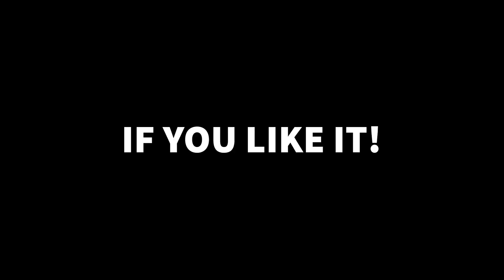Rampa da Penha 2023 - Hillclimb Portugal - Best Drivers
Os objetivos deste Canal:
- Partilha de localizações !
- Divulgar nomes dos pilotos !
- Entretenimento !
- Mostrar a visão real de um espetador nos eventos!